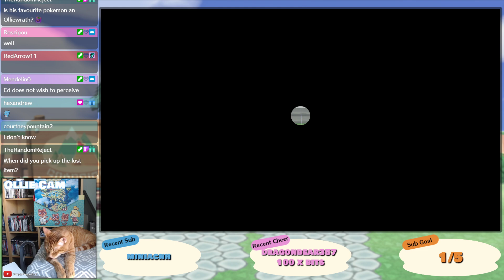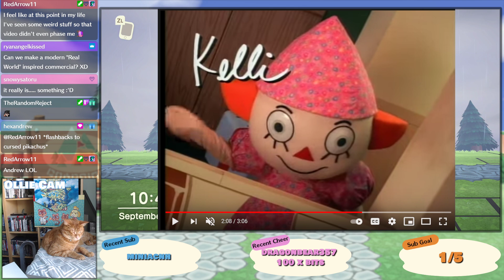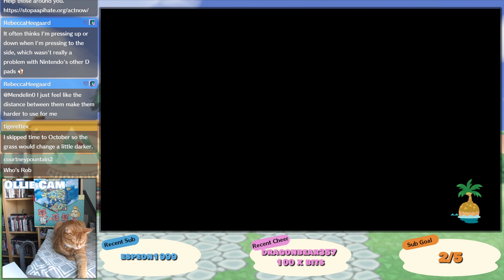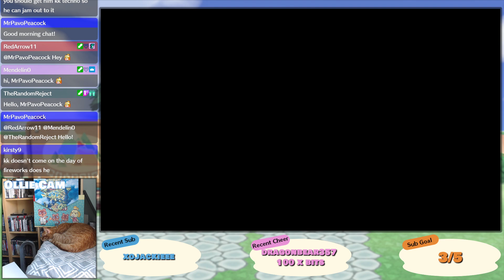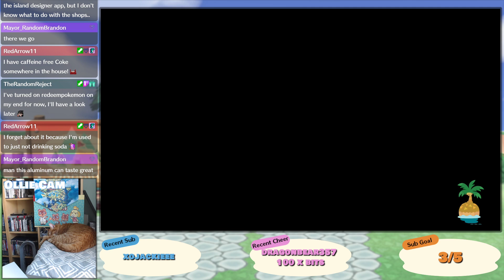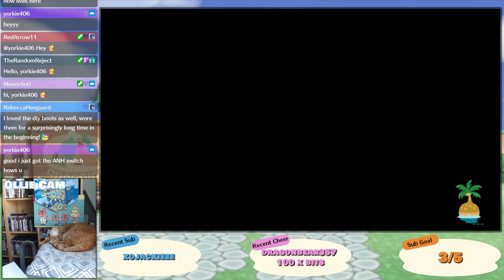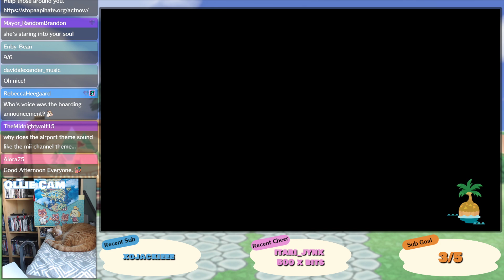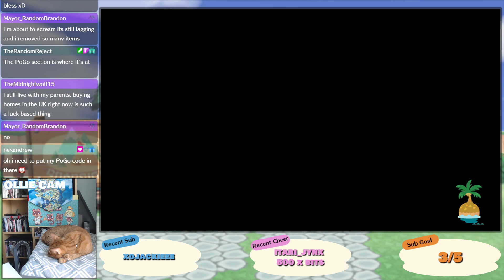Let's Play: Animal Crossing New Horizons - Ep. 13 - Postcards From LilyBelle [Season 4]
Today our new human neighbors move in!

~:SCHEDULE:~
★ Mon - My Time at Portia
★ Tues - My Time at Portia
★ Wed - Not Streaming
★ Thurs - ???
★ Fri - Comfy Couch Chats Podcast
★ Sat - Day Off
★ Sun - Day Off